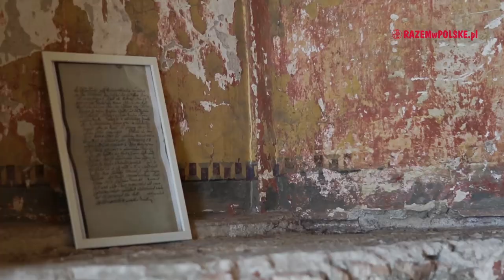ZAMEK SARNY, ZAMEK KAPITANOWO, PAŁAC BOŻKOWO ZAMKI i PAŁACE KOTLINY KŁODZKIEJ. ATRAKCJE. CO ZOBACZYĆ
Ziemia kłodzka to jedno z tych cudownych miejsc, gdzie zamek lub pałac możecie napotkać od tak, za rogiem. Nie bez kozery przed laty porównywano te tereny do francuskiej Doliny Loary, choć ponoć ilość zamków i pałaców przypadająca na 10 kilometrów kwadratowych, była tu nawet większa. Okolice te przed wiekami pokochali królowie, książęta i możnowładcy, i każdy zgodnie z ówczesną modą chciał posiadać tu rezydencję. Łączą się z nimi barwne opowieści o rycerzach i damach, burzliwych miłościach i zdradach, rzezimieszkach i rozbójnikach oraz magii i niesamowitych skarbach. Niestety większości z nich nie błyszczy już dziś jak za dawnych lat, mają jednak w sobie coś tajemniczego, co ciągnie do ich odkrywania na nowo.

00:00 - CO W FILMIE
02:27 - ZAMEK (PAŁAC) SARNY
08:44 - ZAMEK KAPITANOWO
13:57 - PAŁAC W BOŻKOWIE

ZOBACZ INNE NASZE PLAYLISTY:

REGIONY POLSKI

Muzyka:
Delighting Success by MusicLFiles